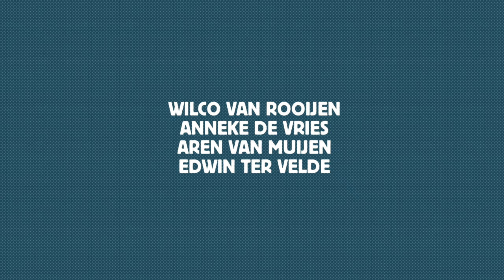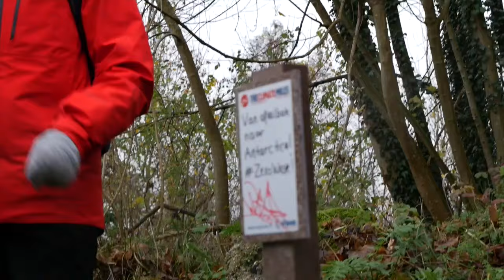Walkshow dag 24 'Zero Waste' The Climate Miles - Urgenda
Tijdens The Climate Miles gaat Marjan Minnesma elke avond in gesprek met speciale gasten die meelopen zoals CEO’s, professoren, studenten, bekende Nederlanders, ondernemers en experts op diverse thema’s. Vandaag te gast: Wilco van Rooijen (beroepsavonturier), Anneke de Vries (Albert Heijn), Aren van Muijen (schrijver van 'De Lobbyist'), Edwin ter Velde.

Met The Climate Miles vraagt Urgenda aandacht voor de urgentie en de oplossingen om gevaarlijke klimaatverandering tegen te gaan.